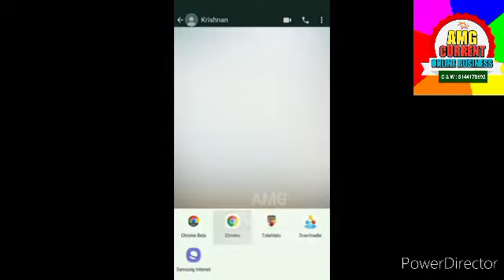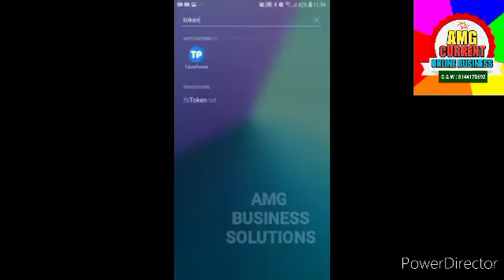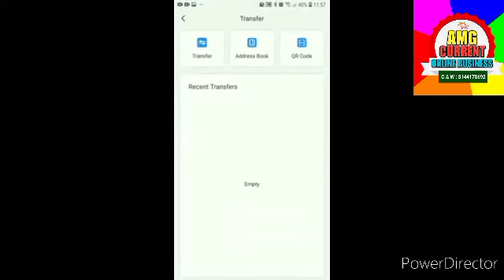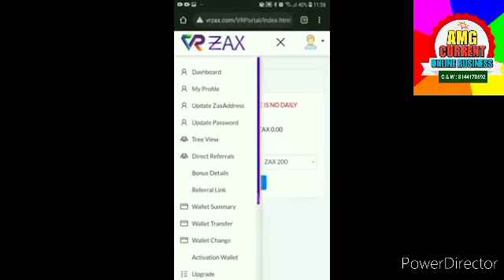VR ZAX ID REGISTER & ID ACTIVATION IN TAMIL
NOTE : IN OUR OFFICE MADHAVARAM
EVERY SUNDAY
MORING 11.30AM
OR
EVENING 3.30PM
PLAN PRESENTATION
BY  OUR LEADER MUSTHAFA BHAI

AND DAILY ZOOM MEETING
MOR 7.AM
EVE 7.PM
PLS. REQUEST TO ASK ZOOM MEETING LINK

NAFAY BHAI
*AMG BUSINESS SOLUTIONS*
MADHAVARAM
CHENNAI
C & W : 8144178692